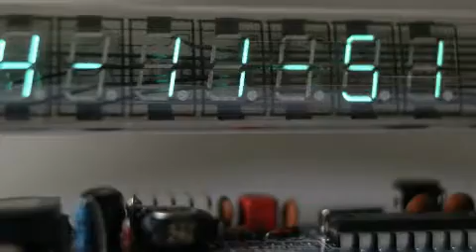Shifting Digital Counter Animation Motion Background Stock Video Footage Free For Editing